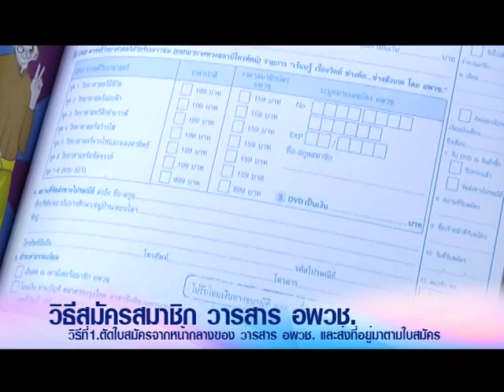MOST EXCLUSIVE แผนผนังภายในอาคารจากใบสัก 2 เบรก 3